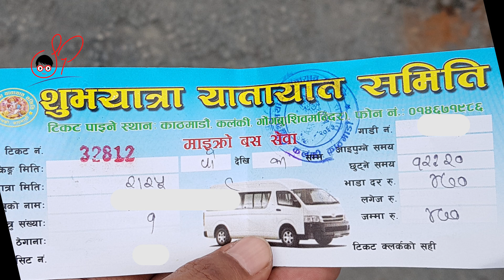Pokhara Kathmandu Public Bus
This video is about Pokhara Kathmandu Micro Bus journey, which is not safety and reliable.
 २२ जना बोक्ने माइक्रो हाइसमा हामी कती सुरक्षित यात्रा गर्दै छौ त ?
जब तपाईं हामी काठमान्दु बाट पोखर वा पोखरा बाट काठमाडौं यात्रा गर्न माइक्रो बस सेवा प्रयोग गर्छौ सो बेला तपाईं हामीले भोग्ने यो पिडा धेरै यात्रुलाई राम्रो सँग याद हुनु पर्छ ।

Using of this video on other youtube channels or other social media without prior permission will be strictly prohibited
Subin Pailk